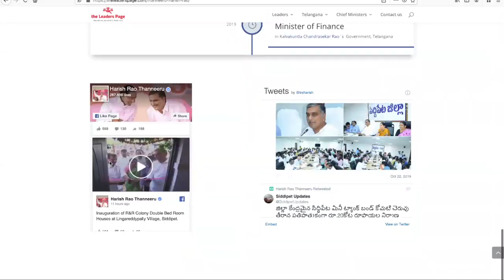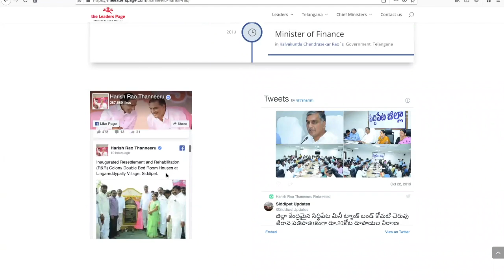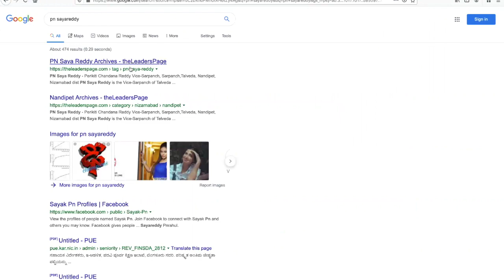the Leaders Page Branding Leader's Profiles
theLeadersPage is a platform for providing Leader’s Information to the Citizens of this country. We do branding of every individual leader at theLeadersPage.